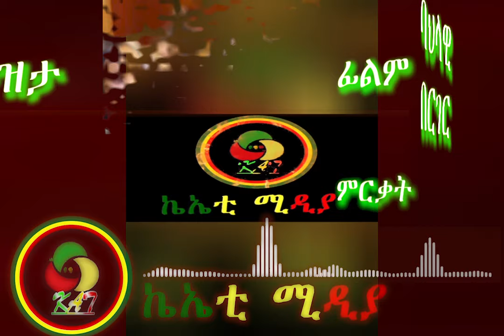ትዝታ|የቃልኪዳን ጥበቡና እንግዳሰው ሀብቴ ምርጥ የትወና ብቃት ባህላዊ በርገር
"Tizita," Kalkidan Tibebu stars alongside the renowned Engedasew Habete and other esteemed actors, delivering a story filled with love, action, and drama. Kalkidan's portrayal of a determined and passionate character will captivate your heart and leave you cheering for more. Her exceptional acting skills and magnetic presence remind us why she is considered one of the best actors in Ethiopia.#seifuonebs
ቻናላቹንን ሰብስክራይብ ያድርጉ ቤተሰብ ይሁኑ
ትዝታ አዲስ ሙሉ የኢትዮጵያ ፊልም |TIZTA Full Amharic Movie 2024